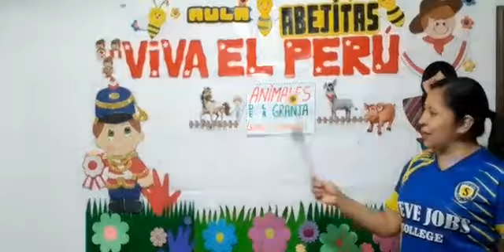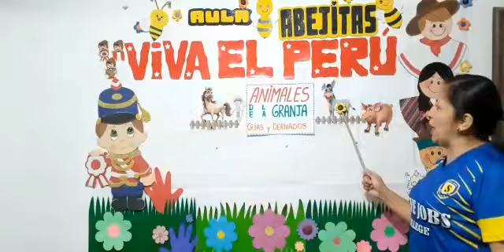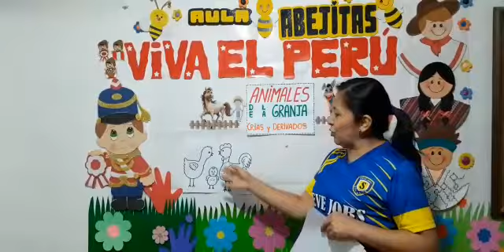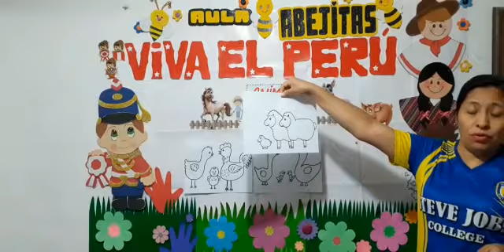ANIMALES DE LA GRANJA: CRÍAS Y DERIVADOS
TEMA: ANIMALES DE LA GRANJA: CRÍAS Y DERIVADOS
CURSO: CIENCIA Y AMBIENTE.
FECHA: 14/07/2020
GRADO: INICIAL 3 AÑOS